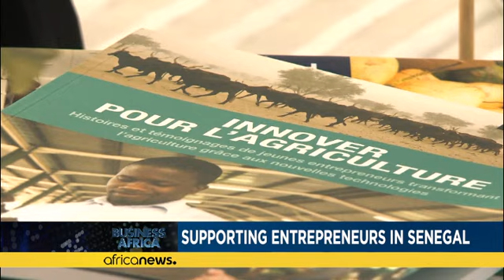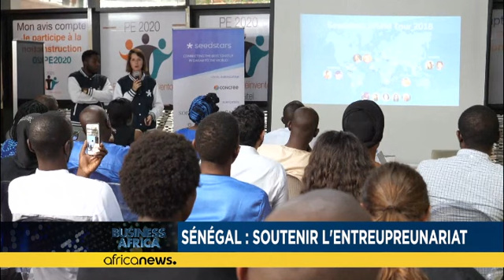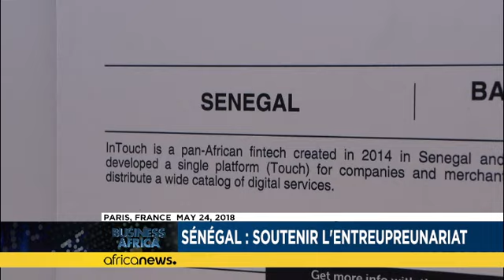Sénégal : soutenir l'entreprenariat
*Le Sénégal veut dynamiser d'avantage son économie grâce à la mise en place d'un système qui facilite la création des entreprises et qui pourrait produire à terme, près de 100 mille emplois.*

Formalisation de l’économie, création d’emplois et aide à l’inclusion financière, sont les trois grands axes de l'entreprenariat rapide initiés par le Sénégal.

Le concept lancé par le président Macky Sall permet la création des PME en 48 heures au plus tard, et vise à terme la formation de 100.000 entr…